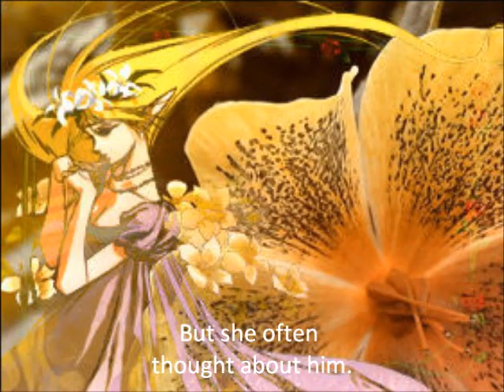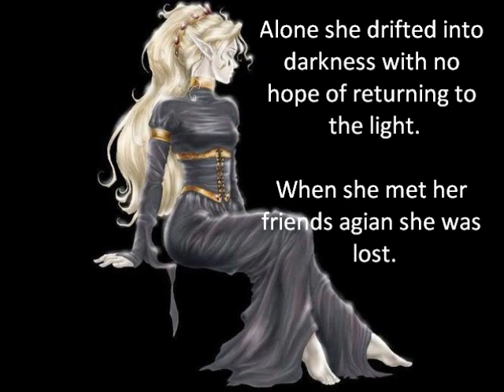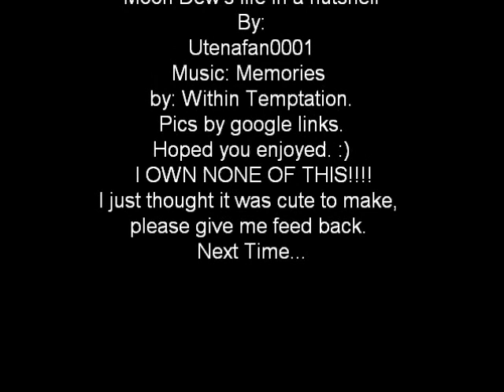Moon Dew's story